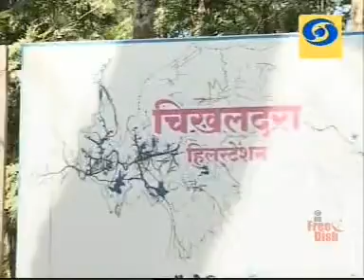जनता दरबार दूरदर्शन बीड जिल्हा ओमप्रकाश शेटे साहेब | OSD to CM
JANTA DARBAR DD SAHYADRI 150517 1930PM